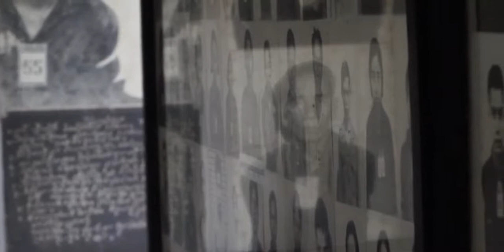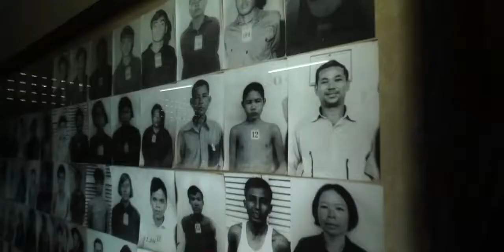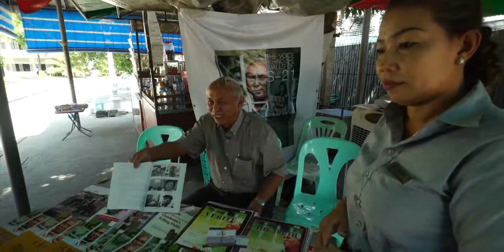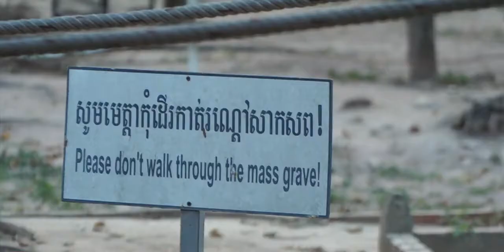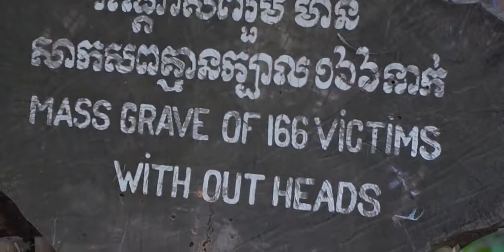BBC Our World 2017 | Cambodia The Power of Memory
Almost 40 years after the Cambodian genocide, which cost more than two million lives, people are still struggling to come to terms with what happened. A new film by the Hollywood director Angelina Jolie, with an entirely Cambodian cast, attempts to help the healing process. For Our World, Yalda Hakim has been to Cambodia to meet Angelina, and some of those who lived through that time.